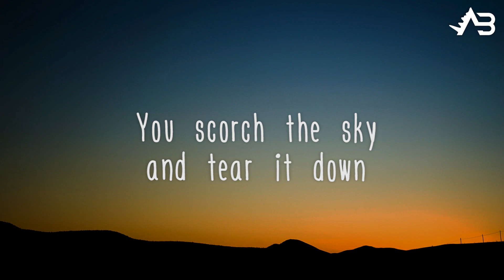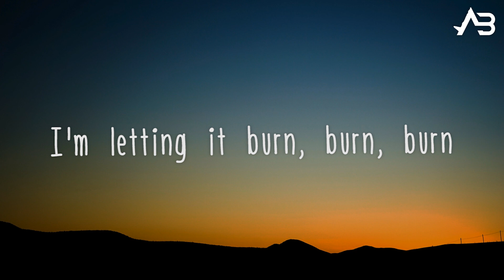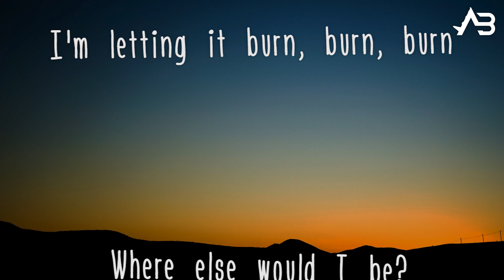SG Lewis - Flames ft. Ruel (Lyrics / Lyric Video)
Lyrics:

Blow the smoke away
I know you don't like it, mmm
You're against the grain
That's how I like it, mmm
And I can't hide it, mmm
You scorch the sky and tear it down
You lit a match in me, mmm

I'm going down in flames and you're feeding the fire
It's worth to breathe
Call me insane, I'm in love with your games
Oh, I hear your name with the song of the fire
Where else would I be?
I'm letting it burn, burn, burn
Letting it burn, burn, burn

Drew your shape in ash
Ain't held you, I'm all about you
I'm always coming back
Getting close to your heat
You lit a match in me